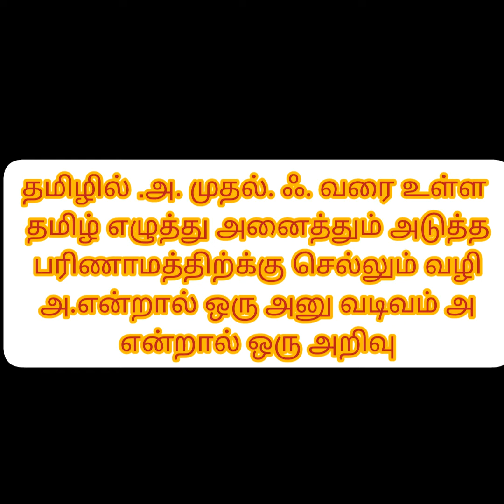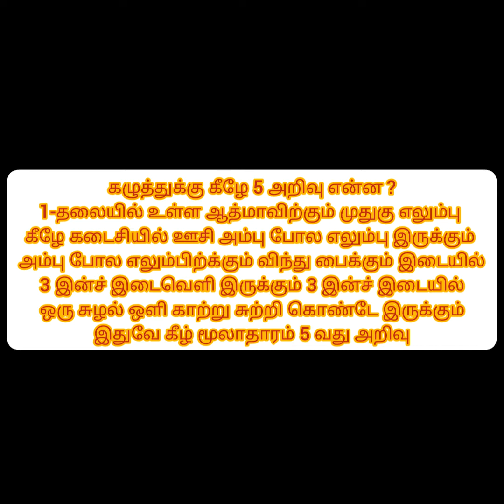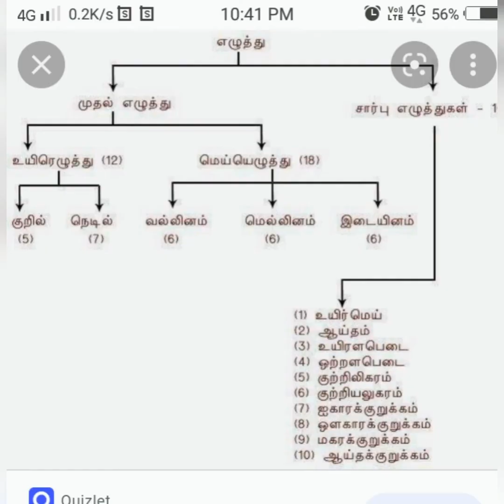தமிழ் எழுத்தும் தமிழ் அறிவும்